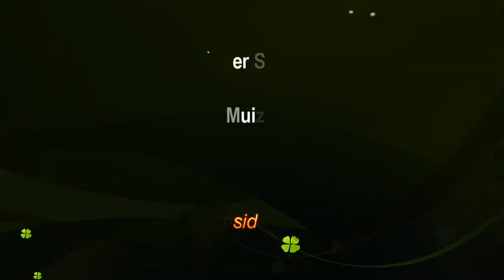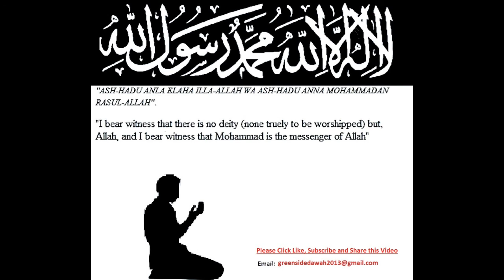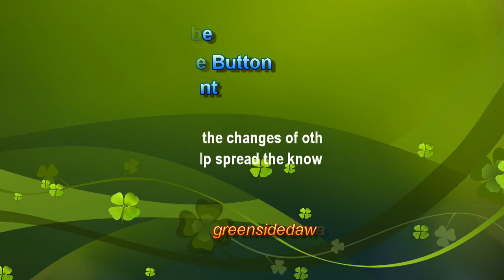English Lecture: Messenger Series - Nooh and The Flood